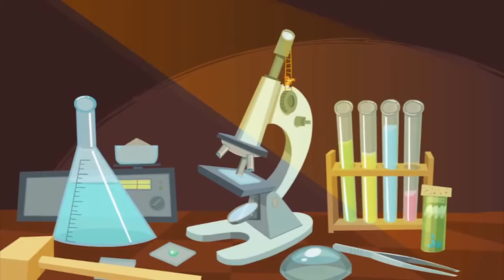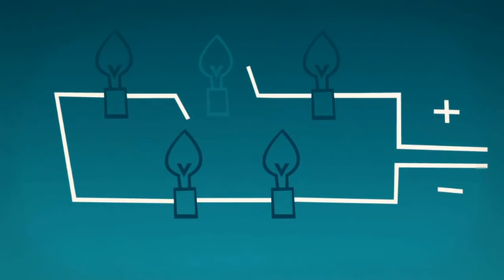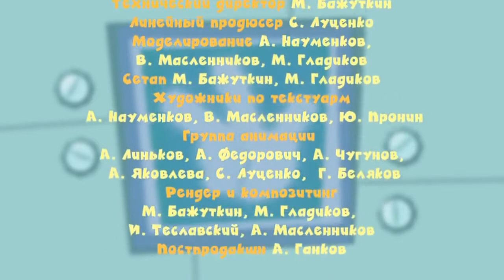ФИКСИКИ в Израиле! Новогоднее Фикси-шоу «Спасатели Времени»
НОВОГОДНИЕ ФИКСИКИ в Израиле с 20 декабря 2017!

Уникальное новогоднее представление с красочными декорациями, спецэффектами, яркими реалистичными персонажами, Дедом Морозом, Снегурочкой и новогодней Ёлкой, зажигательными фикси-пелками и кучей сюрпризов!